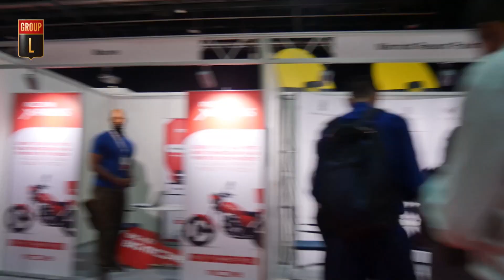GROUPL JOBFAIR 2022 | Day 2 "The First hour"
The day 2 of the GroupL jobfair 2022, massive candidates and more...